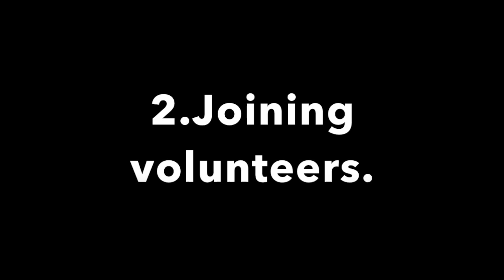Masashi Interview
Sonoma State University American Language Institute (SSALI) students in the  English Through Media class used phones to record interviews and create their first movies.